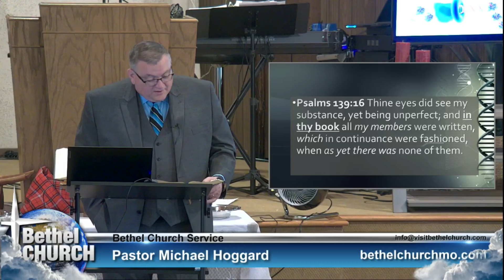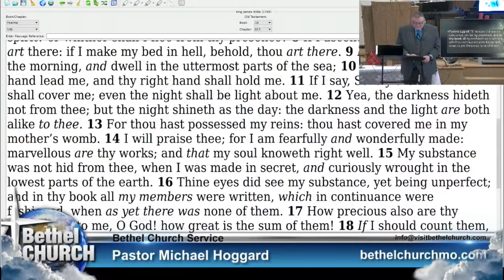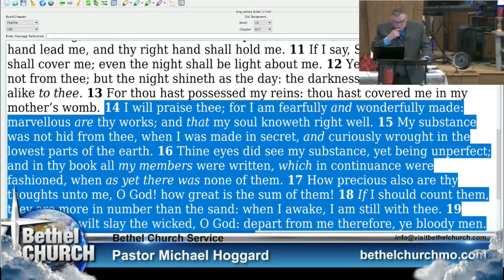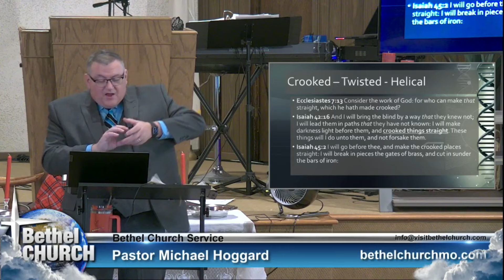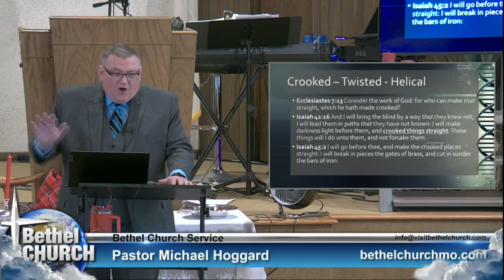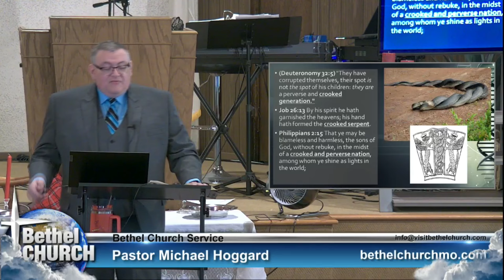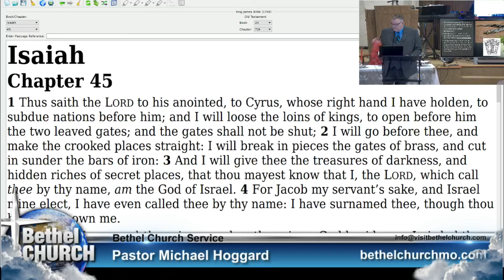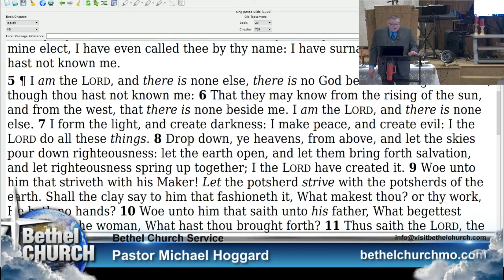Wonderfully Made!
The Miracle of DNA proves Creation NOT Evolution